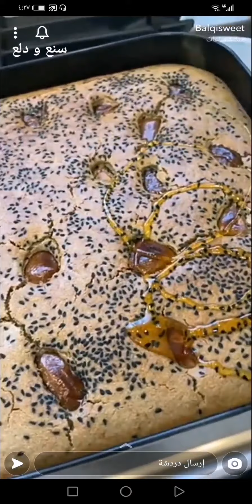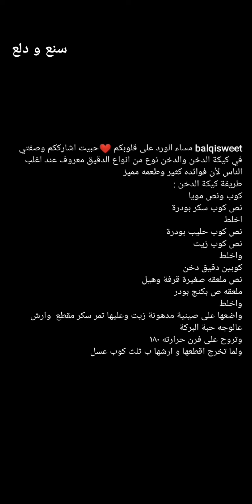كيكة الدخن بدون بيض من الذ وافيد واسهل الكيكات اللي ممكن تسوونها 😋✨ بلقيس الحيدري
كيكة الدخن بدون بيض من الذ وافيد واسهل الكيكات اللي ممكن تسوونها 😋✨ سناب بلقيس الحيدري .
الدخن نوع من انواع الدقيق معروف عند اغلب الناس لأن فوائده كثير وطعمه مميز .
* المكونات :
كوب ونص ماء
نص كوب سكر بودرة
واخلط ثم :
نص كوب حليب بودرة
نص كوب زيت
واخلط ثم :
كوبين دقيق دخن
نص ملعقه صغيرة قرفة
نص ملعقه صغيرة هيل
ملعقه ص بكنج بودر
* الطريقة //
اخلط المكونات واضعها على صينية مدهونة زيت وعليها تمر سكر مقطع وارش عالوجه حبة البركة
وتروح على فرن حرارته ١٨٠ ولما تخرج اقطعها و ارشها ب ثلث كوب عسل .
وبالعافية 💖
اكواد الخصم في ايهيرب ( iherb cod ) AYA2301 - AXQ2120
مشاهدة ممتعة ،،